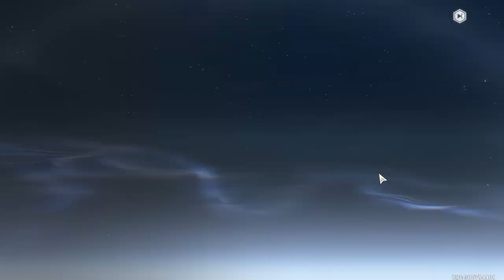【Wuthering Waves】I Got Jianxin :3